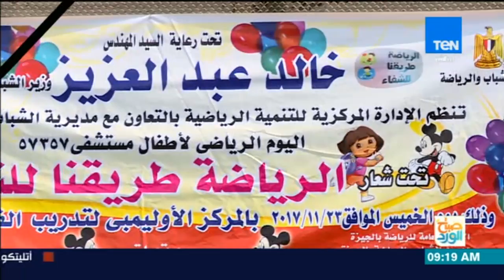صباح الورد - وزارة الشباب و الرياضة تنظم فعاليات المرحلة الأولى لليوم الرياضي لأطفال السرطان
وزارة الشباب و الرياضة تنظم فعاليات المرحلة الأولى لليوم الرياضي لأطفال السرطان

برنامج صباح الورد يتضمّن العديد من فقرات تعنى ببكل ما يهم المشاهد المصري متابع الفترة الصباحية ومتابع الاخبار بكل ما تتضمنه من سياسة واقتصاد ، الصحة،الجمال والرياضة اليوميّة وفقرات خدمية تخاطب احتياجات المواطن من معرفة اسعار سلع وخدمات واحوال طرق، ونشرة اخبار الصباح التى تعتمد على أهم الاخبار الفنية والرياضية والاجندات المختلفة الثقافية منها والرياضية والسياسية ويشارك في تقديمه مباشرةً على الهواء، اثنان من المذيعين يبدء من الساعة التاسعة صباحاً، وحتى الحادية عشرة ظهرا،